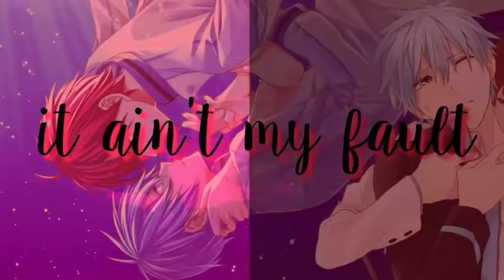Ain't my fault MEP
Thanks to everyone who joined :D

00:00 katernet
00:10 pearl
00:20 Meif'wa Dat MEGdits
00:30 Libby-Chan
00:40 One Neko
00:50 Me
1:00 HyBrid.Editz
1:10 Chyiu
1:20 Me